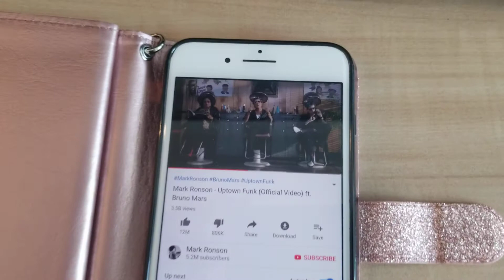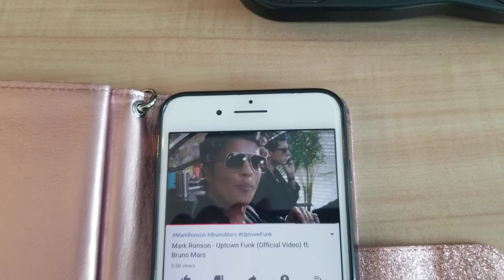Novotel hotel Miami